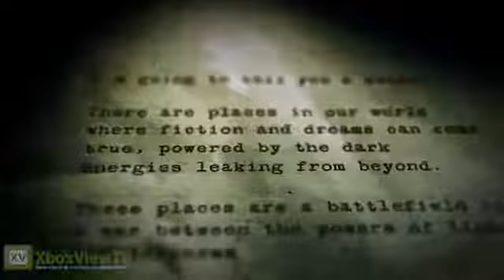Alan Wake 2 American Nightmare - VGA 2011 Exclusive Teaser30